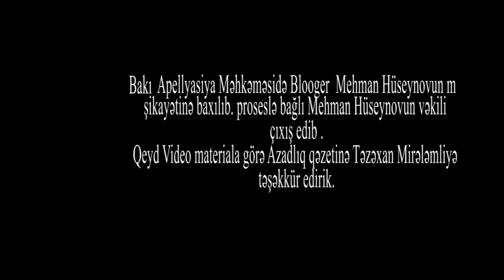Mehman Hüseynovun məhkəməsi qalmaqalla başa çatdı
Dünən Apellyasiya Məhkəməsində Blooger Mehman Hüseynovun Apellyasiya şikayətinə baxlıb. Məhkəmə zamanı qalmaqal yaşanıb bu haqda Mehmanın vəkili bildirib.